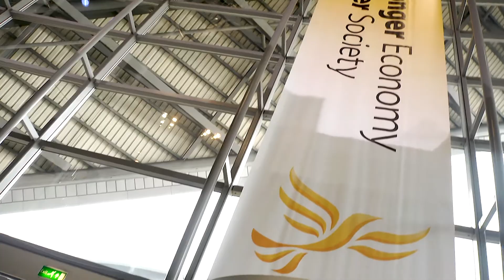About the Patchwork Foundation